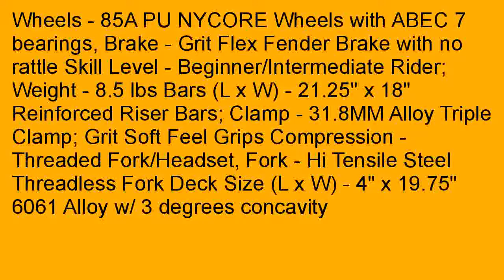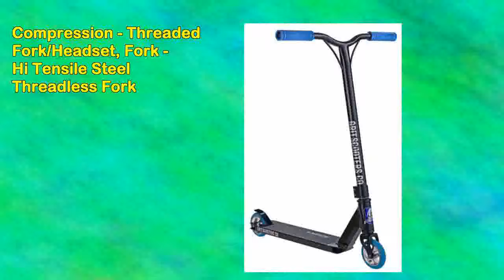Grit Fluxx HIC Pro Scooter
Grit Fluxx HIC Pro Scooter special. 2ax7A48  Hi guest! If the search for a product like Grit Fluxx HIC Pro Scooter which works really well is what brought you to this website, you have come to the perfect place! We enjoy updating our website with objective and honest evaluations of the products being launched in the market. We do that so that those who come here in search may feel reassured and helped. Grit Fluxx HIC Pro Scooter Review and all the reviews posted here would definitely be of great assistance to you in your attempts to stay free from scams while searching for quality and affordability while shopping. Having said this, we had an opportunity to evaluate the claims made by Grit Fluxx HIC Pro Scooter of which the members of our online community said appeared to be too good to believe. We conducted several tests to prove Grit Fluxx HIC Pro Scooter to be a scam. But, all our tests proved one fact beyond any doubt, Grit Fluxx HIC Pro Scooter is a product which is hundred per cent reliable, designed for an average person.